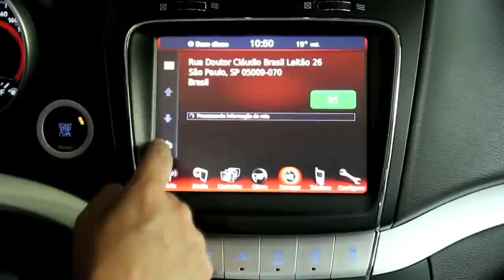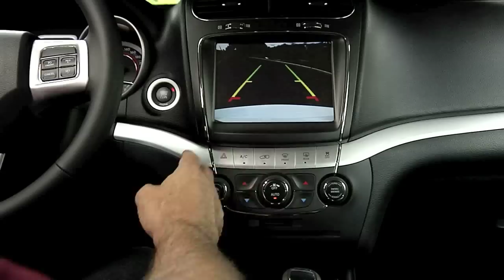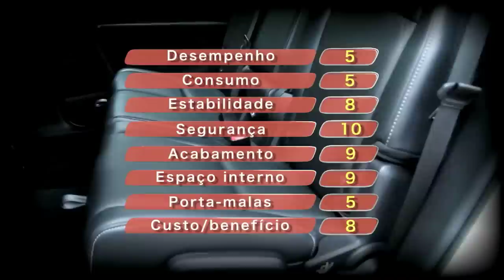Teste Fiat Freemont Automática - Vrum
Ele não é novidade no nosso mercado, mas o novo câmbio automático de seis velocidades deu um fôlego renovado ao Freemont.

Fiat Freemont Emotion
R$ 95.000

Fiat Freemont Precision
R$ 102.000

Fiat Freemont Precision
R$ 110.692